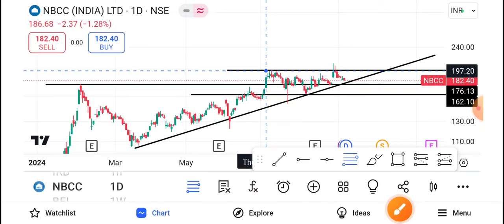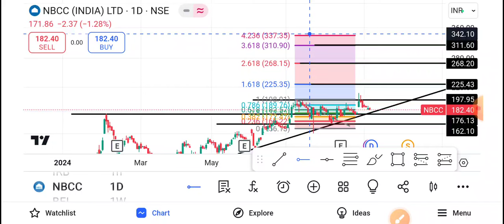NBCC Share Latest News | NBCC Share News Today | NBCC Share Price Today | NBCC Share Target